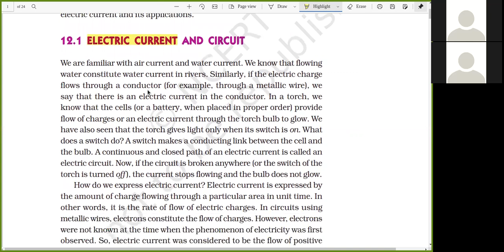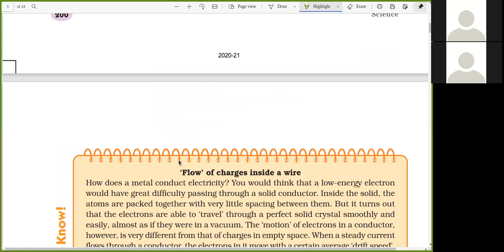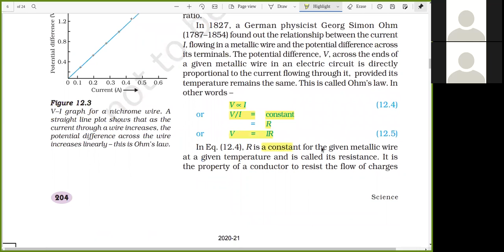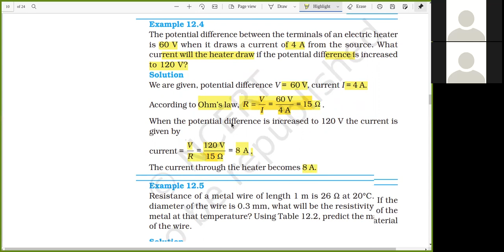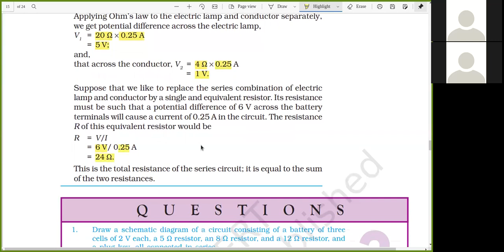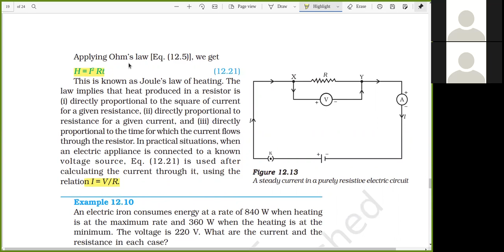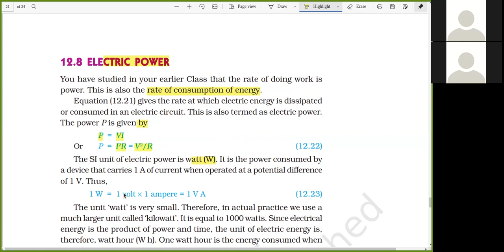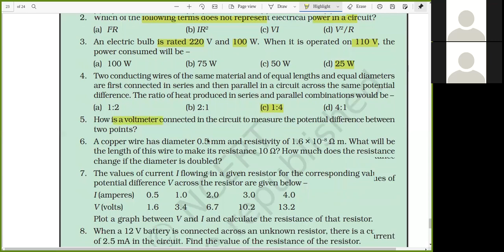Chapter 12 Electricity 10th Science CBSE NCERT Charge Current Ohms Law Registers in Series Parallel